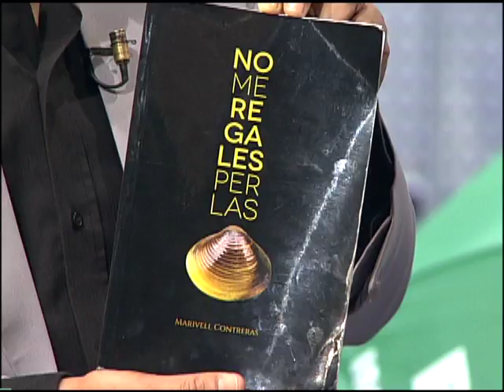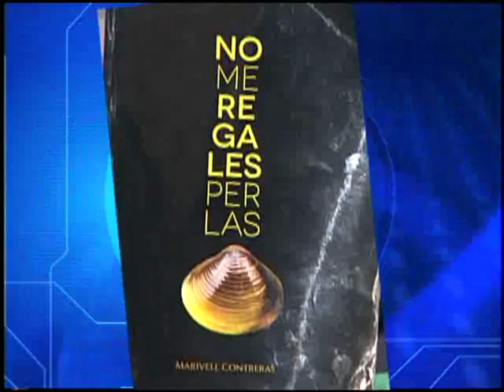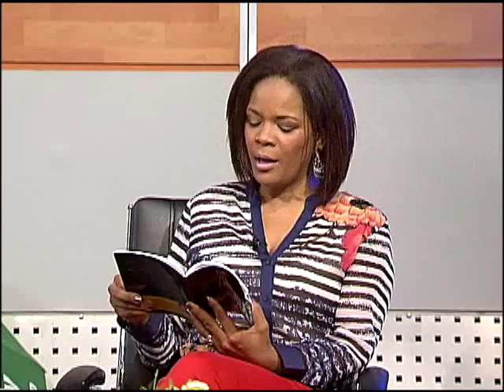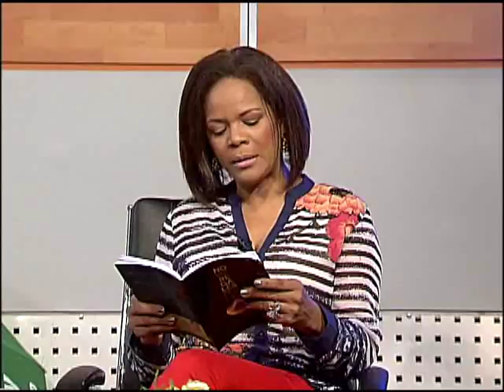ENTREVISTA MARIVELL CONTRERAS - LIBRO DE POEMAS ¨NO ME REGALES PERLAS¨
ENTREVISTA MARIVELL CONTRERAS
TEMA: LIBRO DE POEMAS ¨NO ME REGALES PERLAS¨
EL DÍA 3 NOV. 17